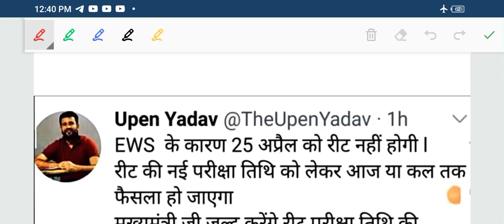| reet news today | reet Exam cancel | reet exam latest news | reet news | reet latest news today |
| reet news today | reet Exam cancel | reet exam latest news | reet news | reet latest news today | | REET Exam cancel |